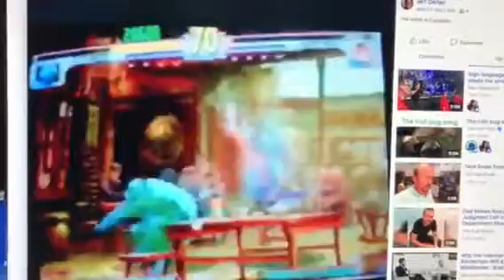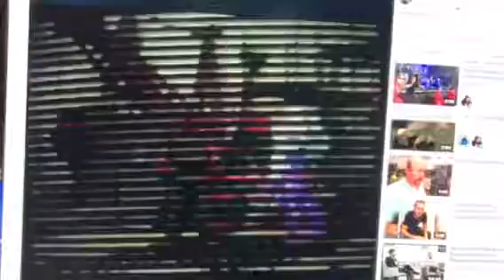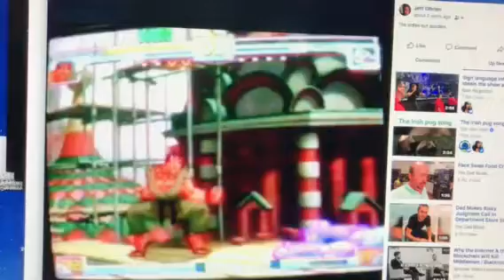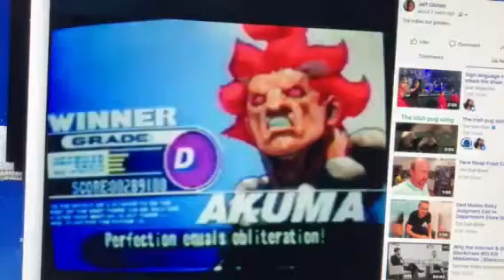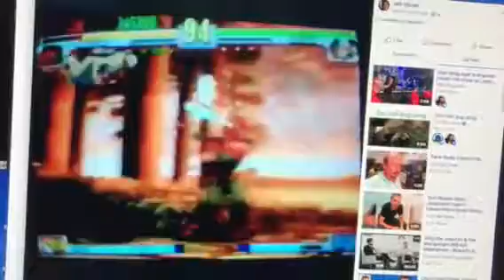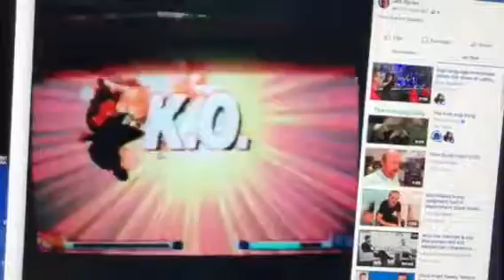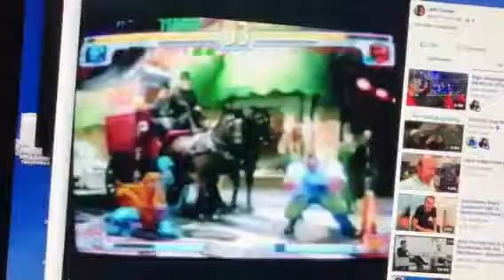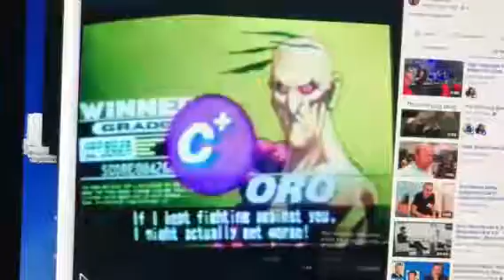Street Fighter 3 Third Strike- Battles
Twelve vs. Chun Li
Akuma vs. Necro
Akuma vs. Ibuki
Oro vs. Dudley